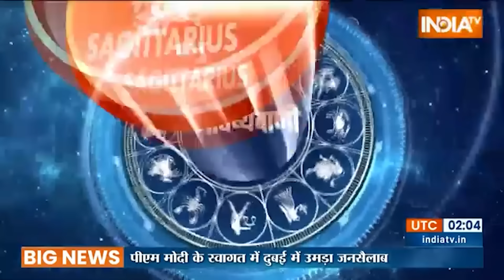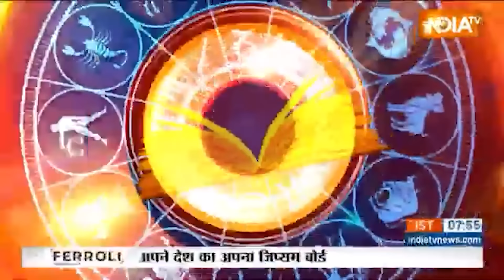Aaj Ka Rashifal : Shubh Muhurat | Today Bhavishyavani with Acharya Indu Prakash, Dec 01, 2023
Aaj Ka Rashifal of December 01, 2023, : Daily Astrology in Hindi | Bhavishyavani with Acharya Indu Prakash. How will be day today for Aries, Taurus, Gemini, Cancer, Leo, Virgo, Libra, Scorpio, Sagittarius, Capricorn, Aquarius and Pisces. Learn Today's Horoscope prediction only with Acharya Shri Indu Prakash ji. Learn Vastu Tips and Vastu for positive energy at home and Office.

Bhavishyavani with Acharya Indu Prakash LIVE: Daily Horoscope in Hindi for Cancer, Aries, Taurus, Gemini, Leo, Sagittarius, Pieces, Capricon, Aquarius in Hindi. Today's Panchang for Shubh Muhurats.

Numerology (अंक ज्योतिष 01 December, 2023) for Cancer, Aries, Taurus, Gemini, Leo, Sagittarius, Pieces, Capricon, Aquarius in Hindi. Career Horoscope Predictions, Health Predictions and How will be your Love Life. Your Lucky Number Today. Lucky Colour for me today. Vastu Tips for Home, Office and Good Health.